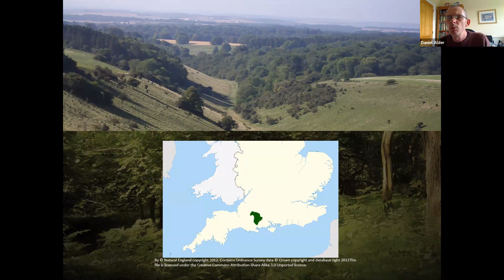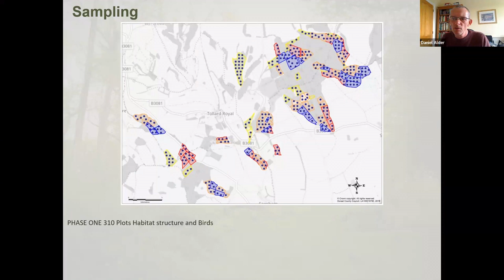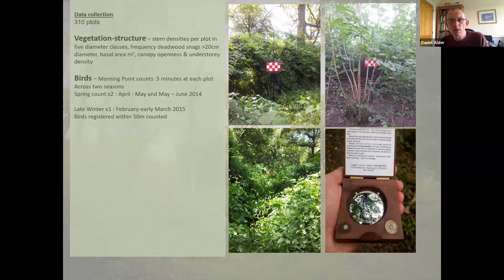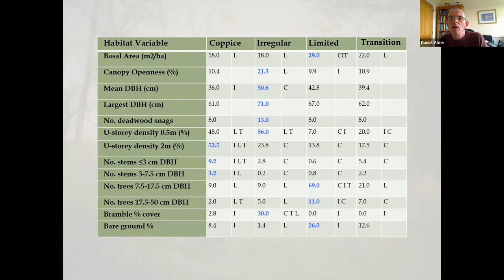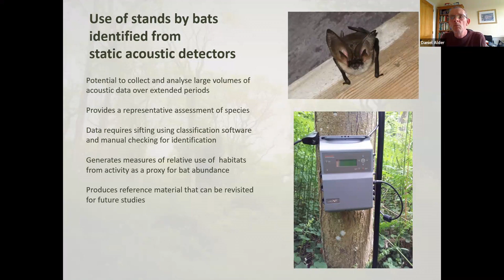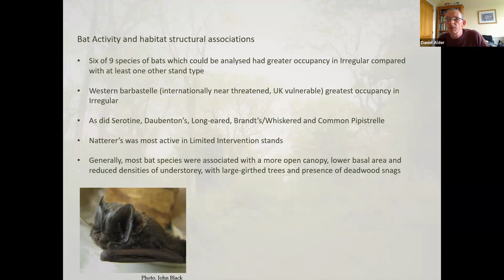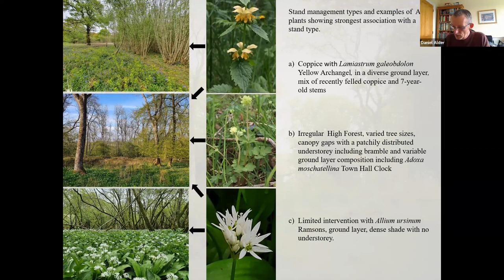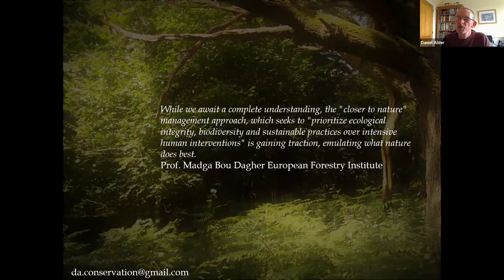Biodiversity responses to transformation to irregular high forest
This webinar, which was livestreamed on 21st March 2024, is hosted by Phil Morgan of CCFG and features Danny Alder who delivers a 30 minute presentation on his research. This is followed by a question and answer session for participants.

00:00 Introduction - Phil Morgan
01:53 Presentation - Danny Alder
32:42 Question and answer session

Danny's talk is about the biodiversity research project on the Rushmore Estate on the Dorset-Wiltshire border looking at the responses of woodland birds, bats and woodland plants to different stand management with a particular focus on the introduction of irregular high forest management.

The forest manager at Rushmore is Andy Poore, a founder member of CCFG, who gave a webinar in 2021 - to watch Andy's talk for more background on this site please

Understanding how biodiversity responds to changes in the management of woodlands can be helpful to forest managers, especially in woodlands with a high nature conservation value, and more generally where the aim of forest management is to work with natural processes towards sustainable management. In this study on the Rushmore Estate, in the Cranborne Chase National Landscape, different taxonomic groups were sampled across different stand types. These included 1) traditional coppice and coppice with standards, 2) limited intervention, stands where management had effectively stopped for at least 30 years, 3) Irregular high-forest; a single tree or small group selection system which had been introduced in the 1980's, and 4) Transitional management where stands were at the early stages of transformation towards irregular high-forest, which had come out of production and were either over-stood coppice or pole-stage, closed canopy. To help understand the responses of the different taxonomic groups it was important to look at how the structure of the woodland varied and relate these structural characteristics to the different species encountered.

The talk highlights the study methods and main findings, and will discuss the implications of the research which has produced three peer-reviewed papers in Forest Ecology and Management. A summary technical article is due to appear in the spring of 2024 in the Quarterly Journal of Forestry.

Dr Danny Alder undertook this research towards his PhD within the Natural Sciences department at Manchester Metropolitan University. Danny lives in Dorset and is an ecologist working in countryside management. He has a special interest in conservation ecology and research focusing on woodlands and their management.